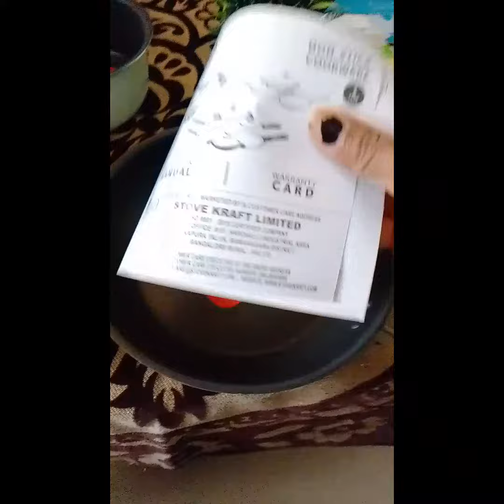👌 nonstick cookware sets in kannada channel 🤝 thank you Flipkart